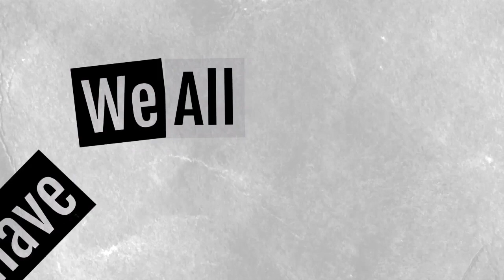News On Jan 6th, Liz Cheney & Trump